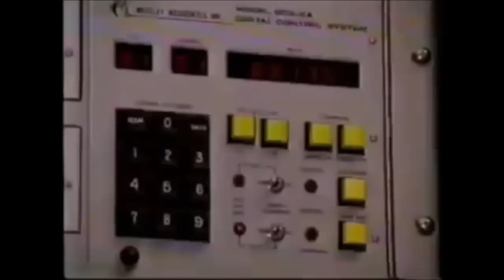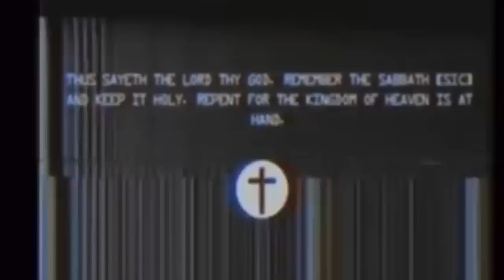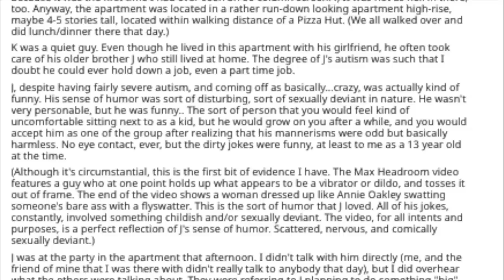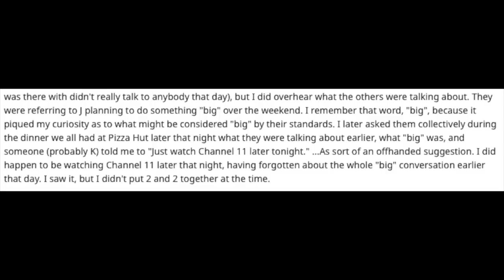The Unsolved Max Headroom Incident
In 1987 a mysterious broadcast intrusion on Chicago TV occurred, and remains unexplained to this very day. It featured pop culture icon Max Headroom, or rather someone wearing a Max Headroom mask. And this was not the only time this happened.

City Lights - DOS-88
Wandering Gaze
Memory Rain
Seductress
Dreaming Blue
Wild Pogo